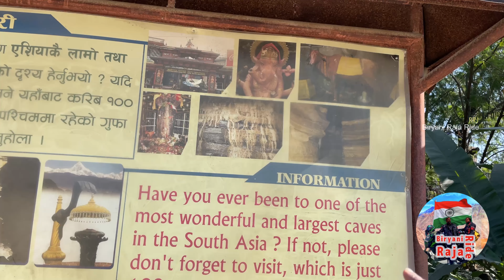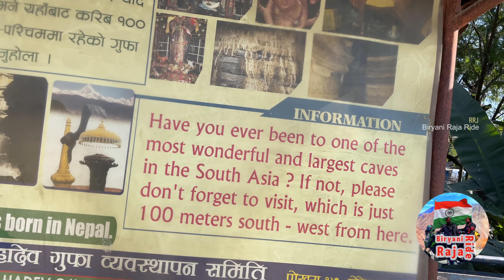India to Nepal ride|Pokhara|Annapurna mountain range view|Devi falls,Nepali costume|Pokhara lake